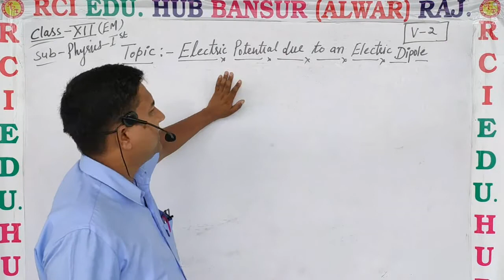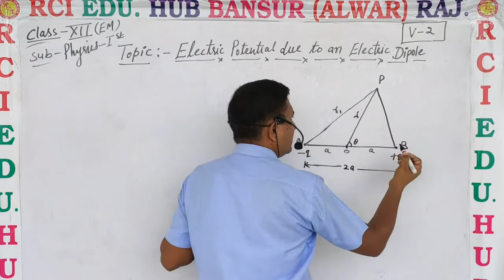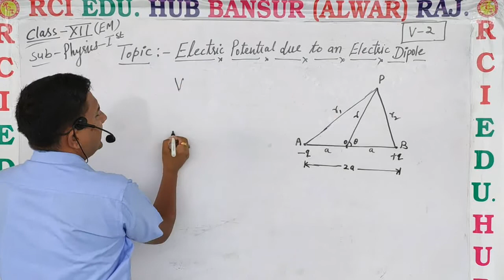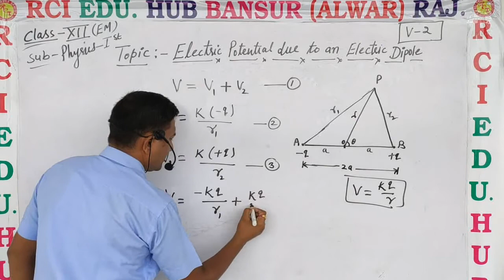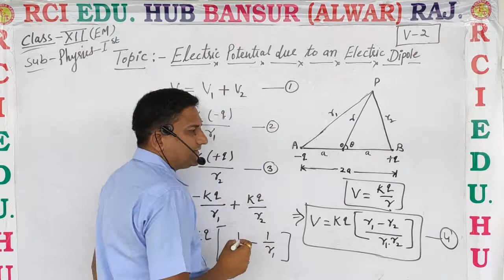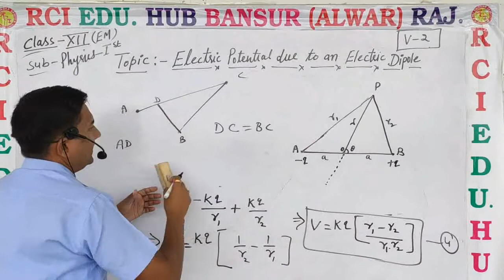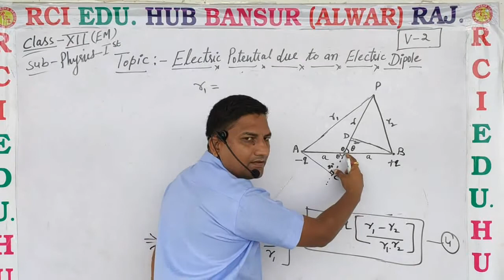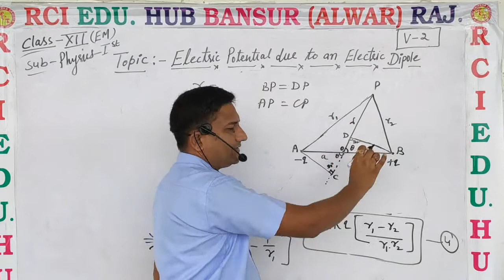12EM Electric potential due to an electric dipole part 1 ll Rci Edu. Hub Bansur Alwar Raj.